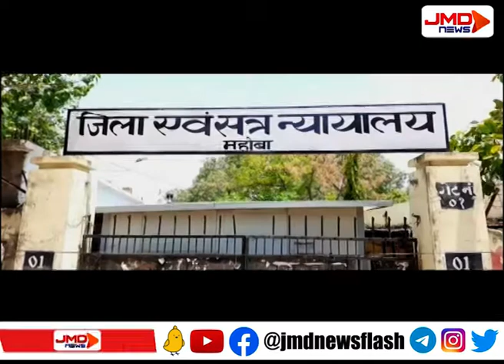तलाक की फाइल दाखिल करने के बदले मांगी रिश्वत | महोबा | JMDNewsFLASH | DEN 308